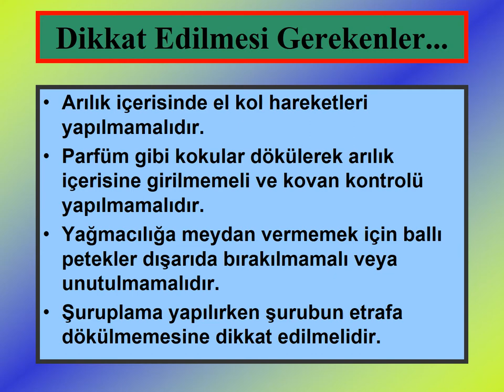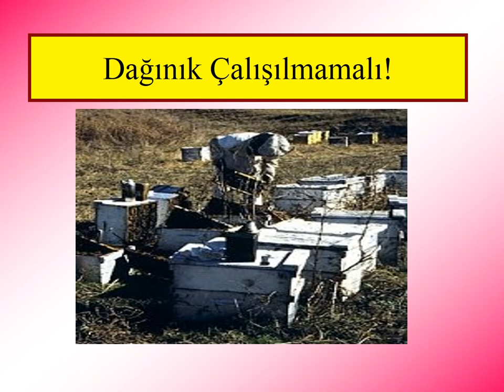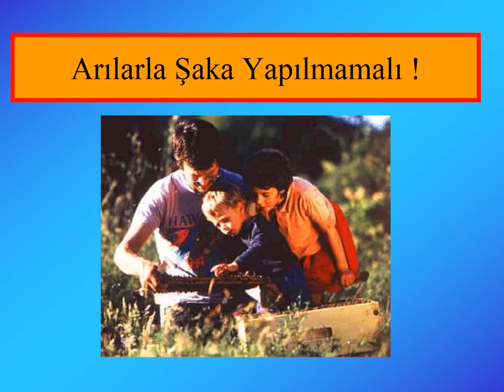66 ARICILIK - ARILARLA ÇALIŞMA KURALLARI